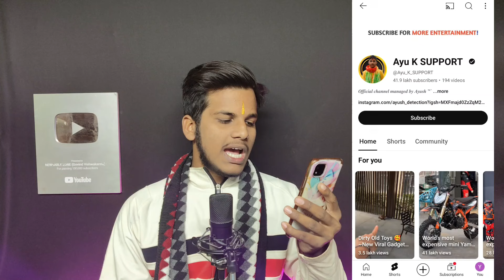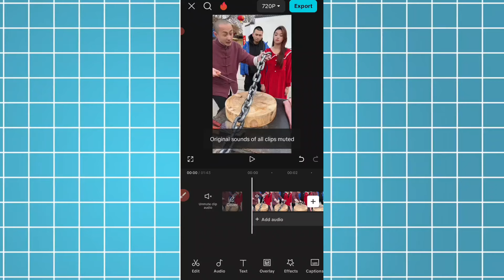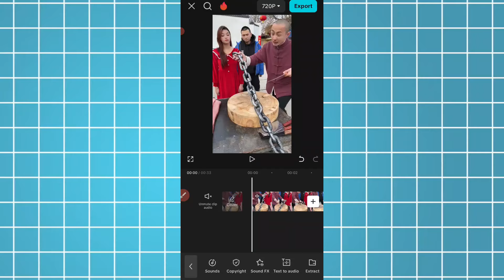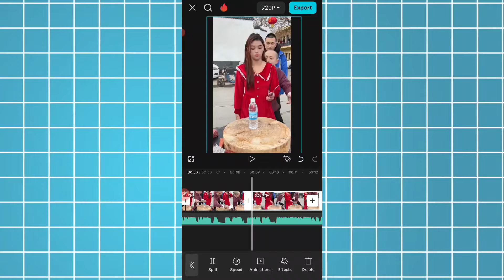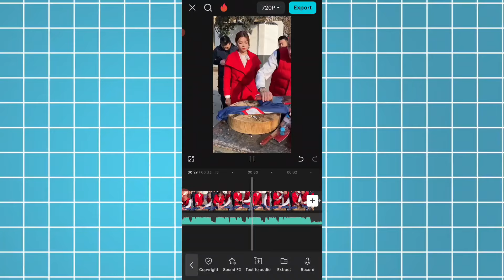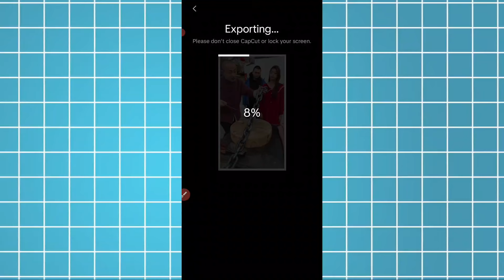🔴 दूसरो के विडियो Copy Paste करके 4m Subs🔥 Copy Paste Chinese Reels 💸 Copy Paste channel ideas 2024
दूसरो के विडियो Copy Paste करके 4m Subs🔥 Copy Paste Chinese Reels 💸 Copy Paste channel ideas 2024 ✅ @Ayu_K_SUPPORT jaisa video kaise banaye

usa channel ideas,faceless youtube channel
usa youtube channel ideas
usa channel kaise banaye
Copy Paste Chinese Reels
Copy Paste Chinese video
Chinese Video Copy Paste
Talk with Mehnat

Watch recent uploaded videos

Chinese Video Copy Paste करो 1 लाख महीना ✅copy paste Chinese Reels 💸 copy paste channel ideas 2024